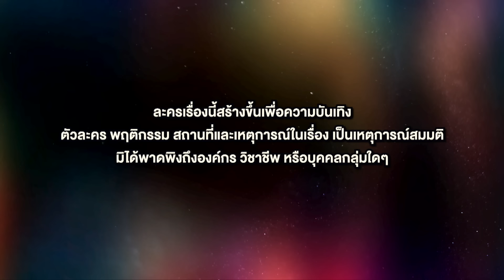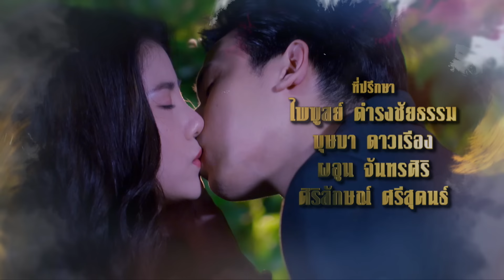วิมานทราย (รีรัน) | Ep.09 (Full Ep) | one31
ติดตามชม วิมานทราย ทุกคืนวันเสาร์-อาทิตย์ ทาง

📍 รับชมย้อนหลังแบบเต็มๆ ทุกวันอาทิตย์และจันทร์ เวลา 23:00 น. ทาง YouTube : ช่องone31

เรื่องราวความรักความแค้นของชายหนุ่มสุดหล่อ แสนดี รักครอบครัว ทายาทธุรกิจอสังหาริมทรัพย์ ภาณิน (เจษฎ์พิพัฒ ติละพรพัฒน์) หลังเขารู้ข่าวว่า ภิญโญ (ยูจีน-ธนาณัติ ภคธง ซิง) น้องชายที่รักของเขา คิดสั้นจะฆ่าตัวตายเพราะถูกผู้หญิงที่ตัวเองหลงรักหักอก ภาณินจึงตั้งใจจะเอาเรื่องผู้หญิงคนนั้นให้ถึงที่สุด แต่แล้วเหมือนโชคชะตากลั่นแกล้ง เมื่อภาณินรู้ความจริงว่า ผู้หญิงที่น้องชายหลงรัก คือ อลิศรา (เอสเธอร์ สุปรีย์ลีลา) จิตรกรสาวสวย ผู้เป็นรักแรกพบของเขา ภาณินถึงกับช็อก ทั้งโกรธและเกลียดอลิศราทันที เพราะคิดว่าเธอเป็นหญิงหลายใจที่คอยปั่นหัวหลอกผู้ชายไปวันๆ

เมื่อความรักตรึงตรากลายเป็นความแค้นฝังแน่นลงในใจ เขาจึงต้องทุกทางให้เธอเจ็บ!! ให้สาสมกับที่เขาเจ็บ